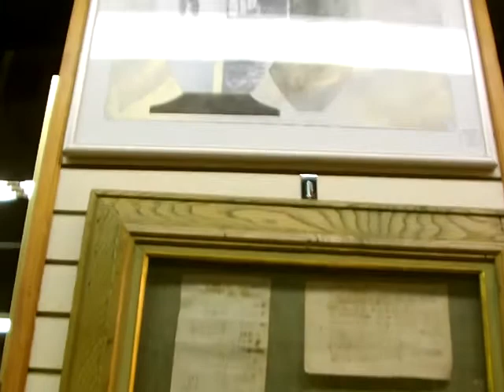Metro Auction: Tuesday, May 6th at 9:30a.m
Metro auctions begin every Tuesday at 9:30 a.m. Previews are held on Mondays from 9am to 5pm in our first floor gallery. In addition, Saturday previews will be held from 9am to 11am starting the weekend after Labor Day to Memorial Day.